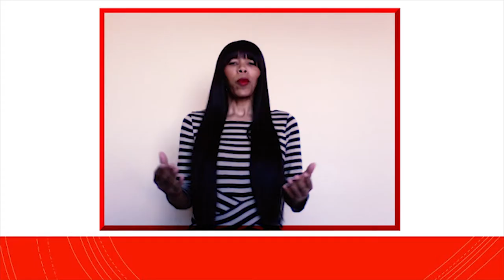DIY ~ Instagram~Dr. Donna Thomas-Rodgers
Watch and implement instantly!

1. Watch!
2. Follow! Dr. Donna on Instagram @turnarounddoctor
3. Get Modutained! (Motivated, Entertained and Educated), to grow and gain a new perspective on life!

Credits:

Executive Producer: Dr. Donna Thomas-Rodgers
Created by: Dr. Donna Thomas–Rodgers
Production: Glowing Productions
Graphics: Glowing Productions
Music Produced By: Detroit Red
Genre: Red Symphony
Styling: D. Howard